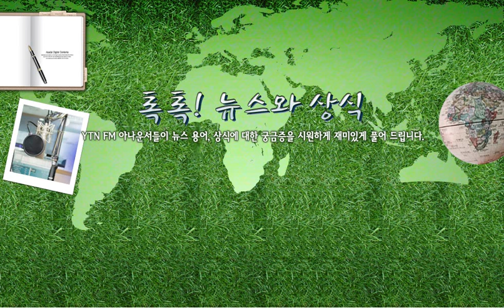[톡톡] 미륵사지석탑 - 6/21(목) 톡톡! 뉴스와 상식/ YTN 라디오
[톡톡] 미륵사지석탑 - 6/21(목) 톡톡! 뉴스와 상식

[톡톡! 뉴스와 상식 다시듣기]